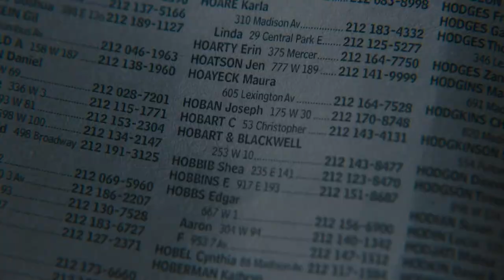The Goldfinch (2019) dir. John Crowley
hello its me again with yet another tgf edit